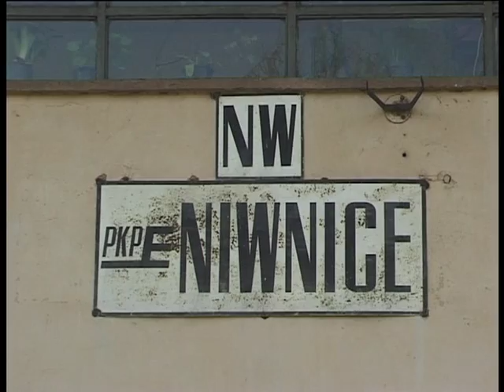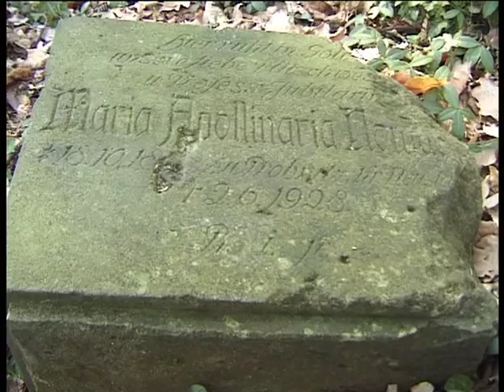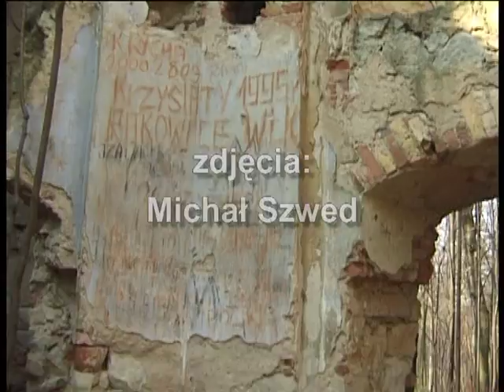4 Echa Przeszłości Niwnice